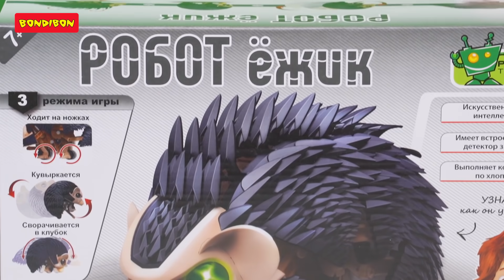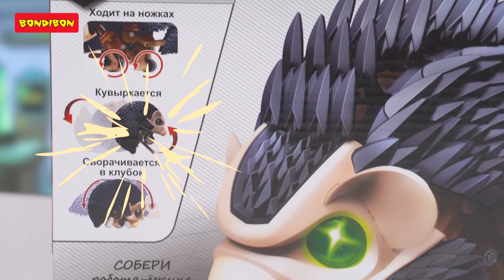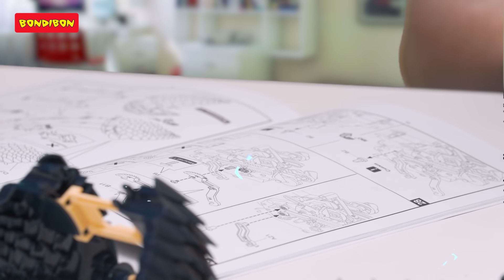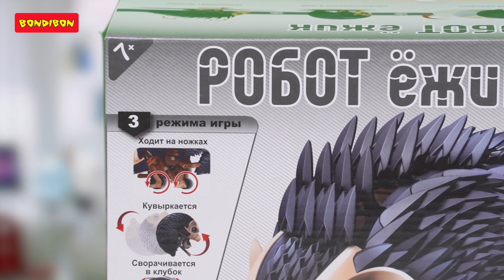Необычный домашний питомец. Робот Ежик. Игрушки из лаборатории Bondibon. Камень и печенька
Ребята, вам понравился наш рободруг? Хотели бы вы, чтобы у вас был такой же? Пишите об этом в комментариях!

Купить наборы BONDIBON можно в магазинах по всей России. При покупке через интернет набирайте в поисковой строке вашего любимого интернет-магазина артикул набора, название набора и название бренда. Или скопируйте нижеуказанные строчки по отдельности и вставьте их в поисковую строку Яндекса или Гугла: Робот Ёжик (ВВ3769).

Следите за новыми интересными видео на канале BONDIBON GAMES!

Каждую неделю на канале мы будем радовать вас новыми роликами! Бондибон - для ярких идей и весёлых затей!